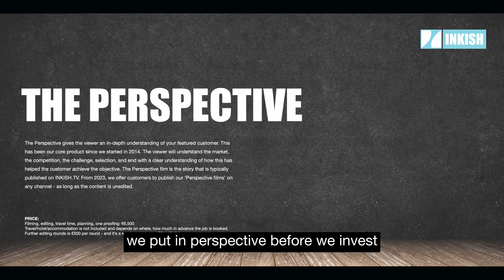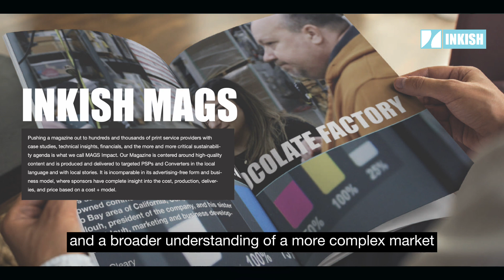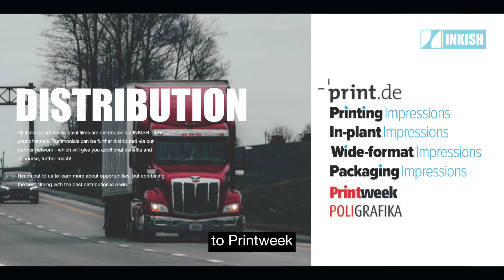INKISH Event Catalog 2024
We are excited to introduce our event catalog for the remainder of 2023 and 2024. We've chosen to move away from the terms "media kit" and "product catalog" and will now refer to all our offerings as 'events.' Why? Events mark significant moments in life - from personal milestones like weddings and vacations to business endeavors such as product launches and pitches. These events shape our future.

In light of global uncertainties, such as potential recessions, high-interest rates, and conflicts in Israel and Ukraine, there's a lot of speculation about future market trends. This is why we've designed our event catalog.

Though many businesses and individuals have their own video production setups, we offer something unique. While your videos might focus primarily on product specifics, sometimes a broader, unbiased perspective is needed. Think about it: if you're buying a car, you'd trust an independent review just as much, if not more, than a vendor's pitch. We aim to be that trusted third-party voice for you.

Moreover, when you produce films with Inkish, we now offer distribution through various channels, including print.de, Poligrafika, NAPCO, Printweek, and more channels set to join. We prioritize storytelling, and we offer immense value for those who need detailed distribution in specific markets. This is a unique advantage that's hard to achieve independently.

Please contact Henrik or me if you're interested in our new approach and want to learn more about our offerings. We can tailor solutions to fit your budget and objectives.

Thank you for taking the time to understand our new direction. We're here to serve you better.